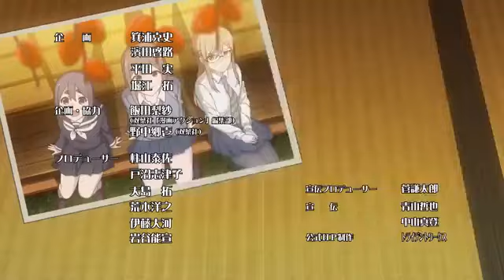Joshi Kausei ep 11